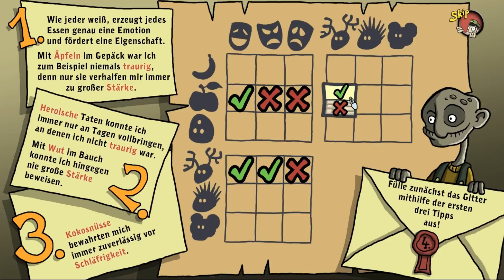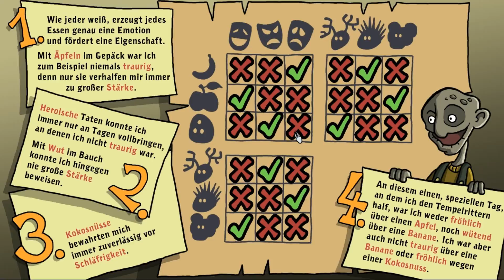Let's Play Harveys neue Augen [DE/HD/BLIND] #3 Der komische Kauz